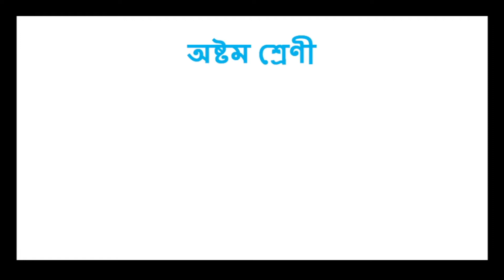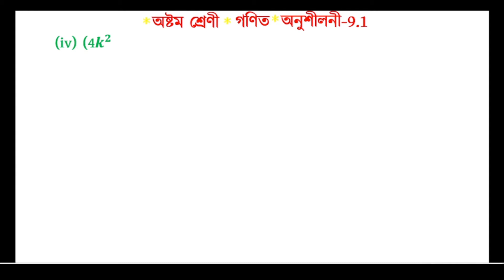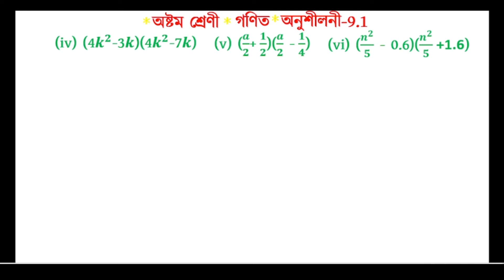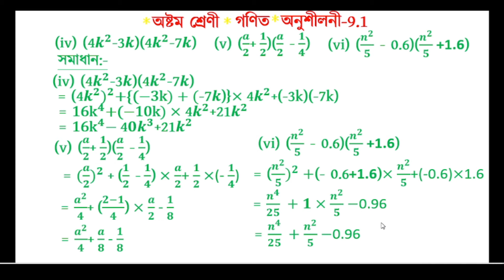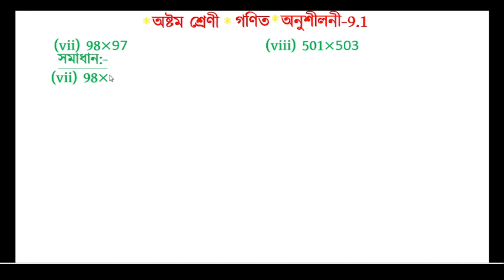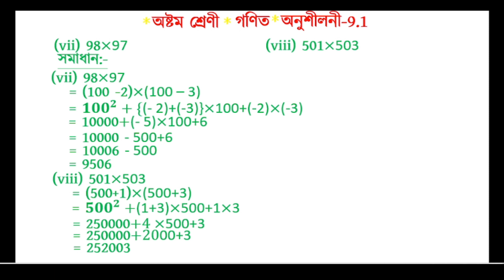Class 8 Maths, Ex-9.2 Question No.1 Solution Assamese Medium SCERT Assam/Algebraic Expression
In this video I have explained the solution of Question No.1 of Exercise 9.2 of Mathematics of Class 8 SCERT Assam.